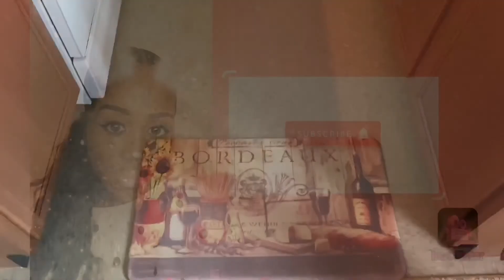QUICK TIDY WITH ME | CLEANING MOTIVATION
Since my house is already pretty cleaned I just wanted to bring you guys a little bit of cleaning motivation with this Quick Tidy With Me video. See you all next Wednesday! XOXO 💋